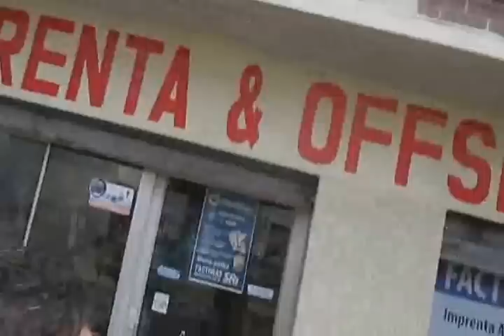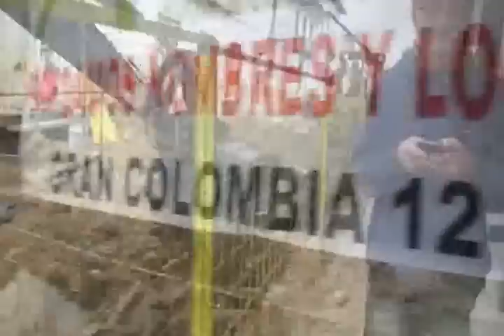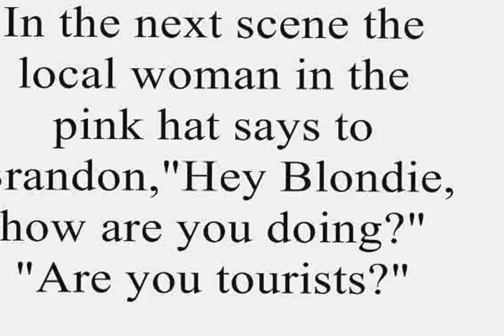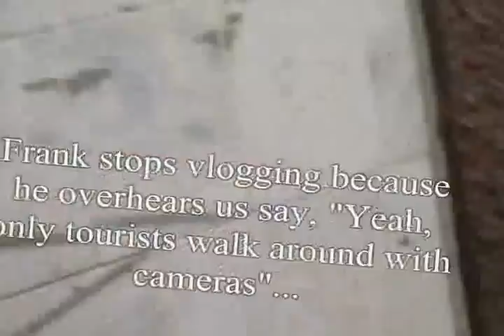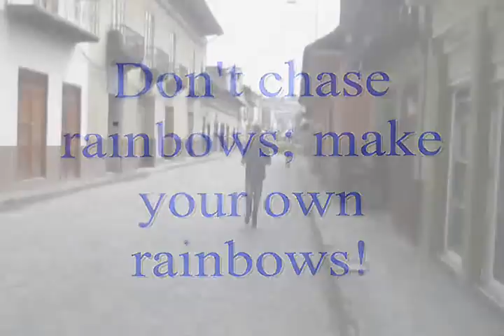Chasing Rainbows in DEVELOPING Latin America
Chasing rainbows and trying to live the good life in developing Latin America. We vlog/blog several times per week about what it's like to live abroad in developing countries but mostly in Ecuador and Panama. Scroll down to read more and get great reference materials.
We Help Expats thru the entire process of renting in Ecuador